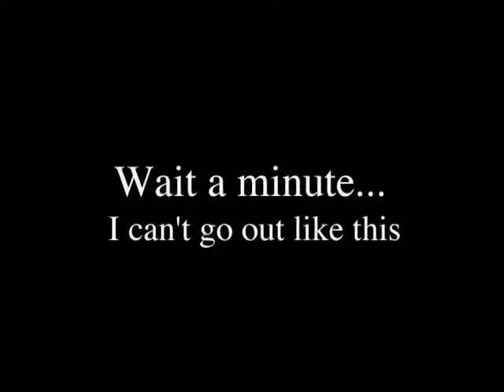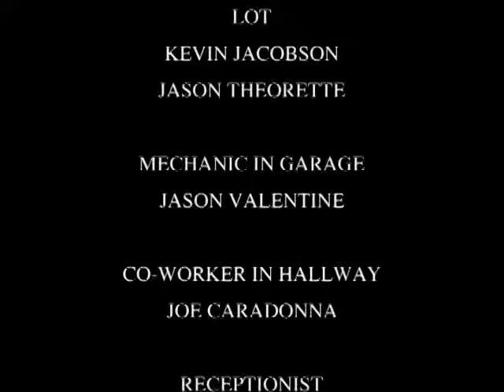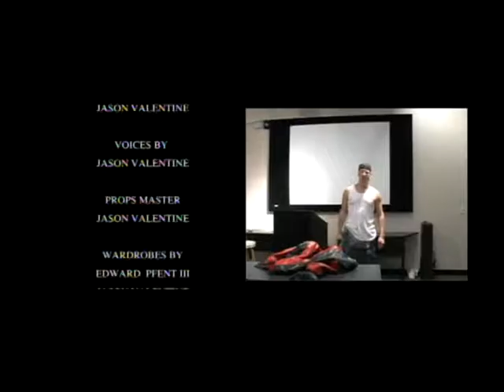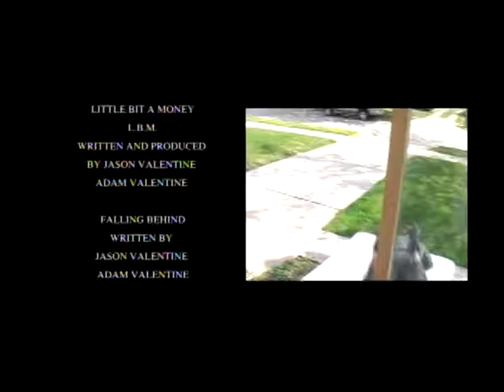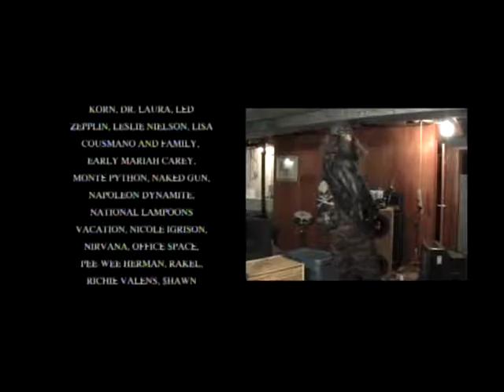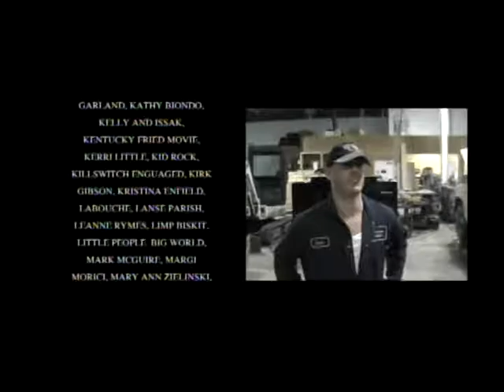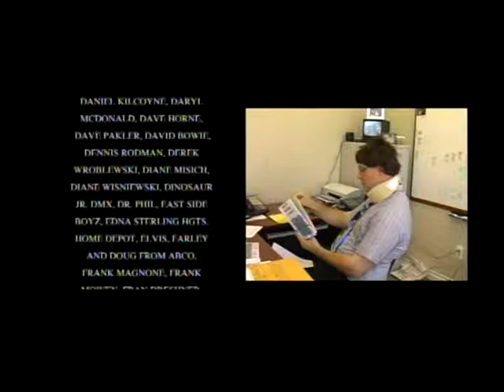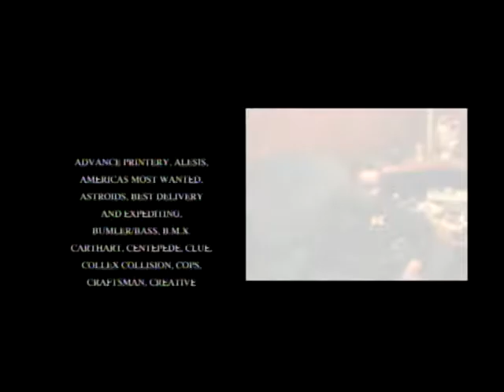Going Platinum (full length movie part 4 of 4)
Posted by Leonard Schmiege for his friend Jason Valentine the producer of 'Going Platinum.'  Posted on Valentine's day 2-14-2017.  This movie is a cult classic.

Some of Cast:
Jason Valentine,
Adam Valentine,
Jenny Wrona,
Edward Pfent III,
Alan Valentine,
Marcello Vitale,
Richard Wrona,
Robert Ostrowski,
Autumn Wrona,
Dog Gonzo,
Jon Mccabe,
Anthony Traylor,
Michael Kalfayan,
Paul Bennett,
Kirk Morton,
Ally Morton,
Annie Valentine,
Eric Valik,
Jason Theorette,
Pierre Esshaki,
Kal Altahish,
Nader Malkawi,
Sanad Malkawi